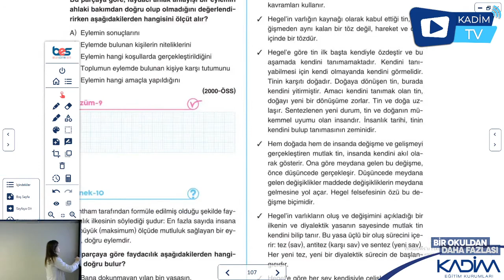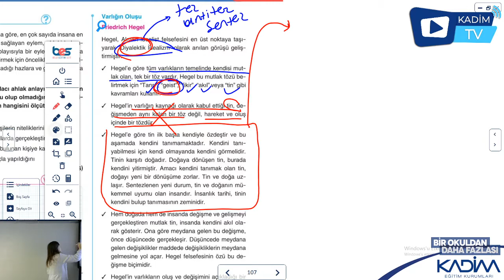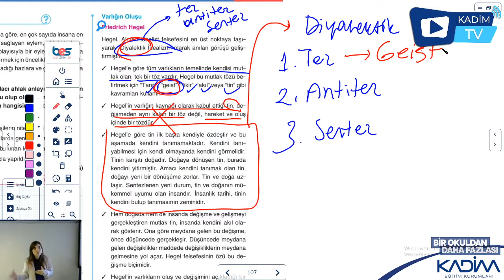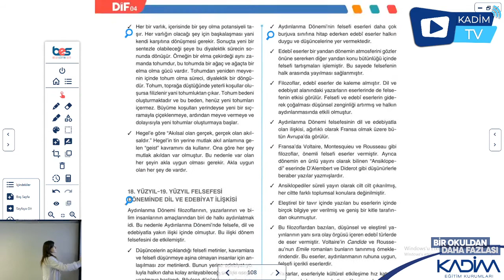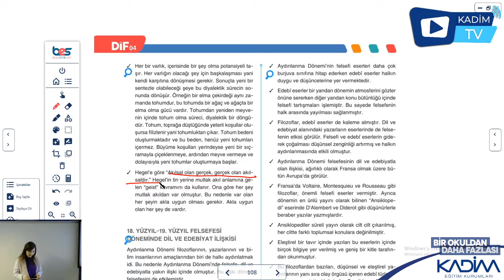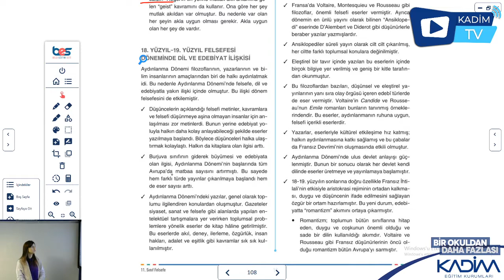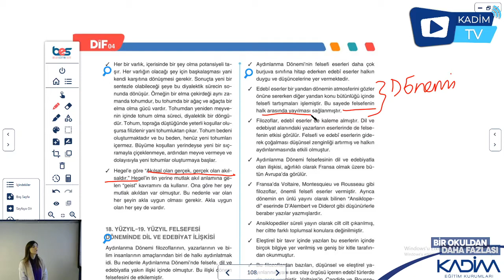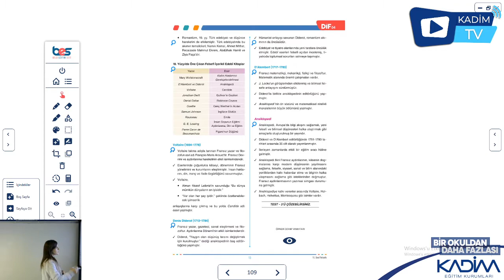11.SINIF / FELSEFE / 18 19 yy Felsefesi 4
Gülay Demirkır